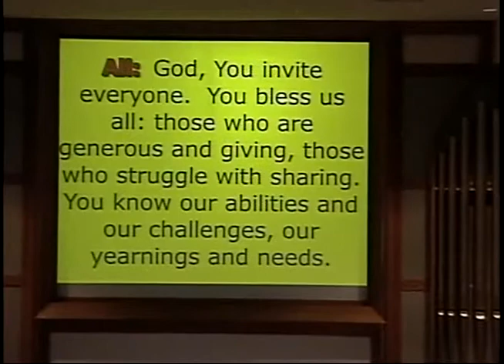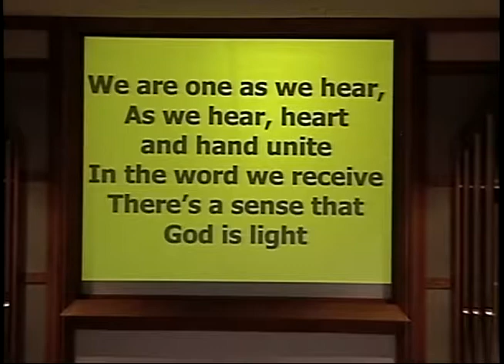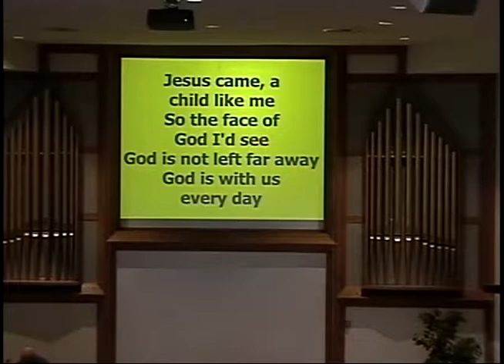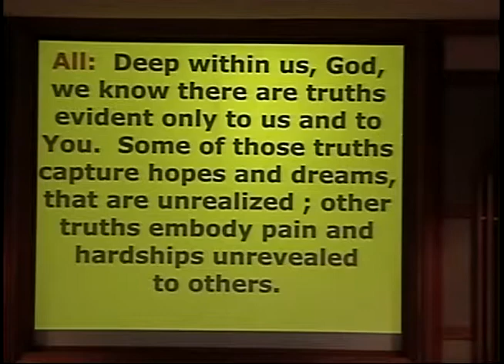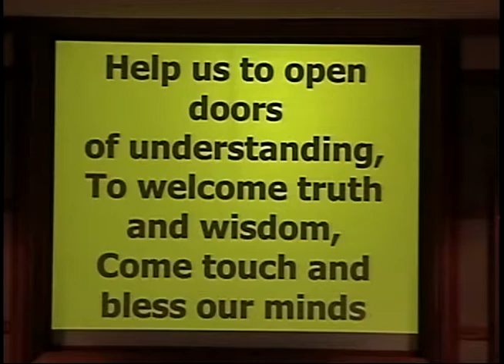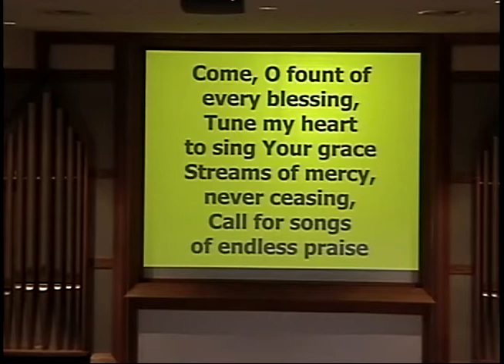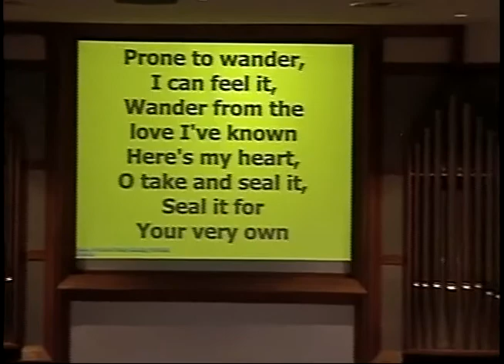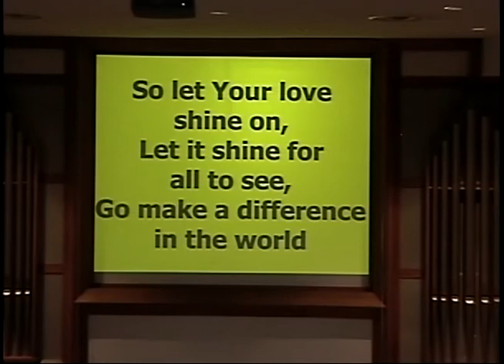20190120peucworship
Port Elgin United Church Service 20190120